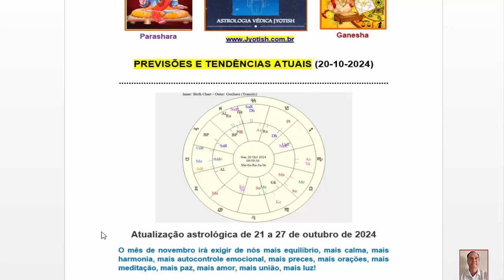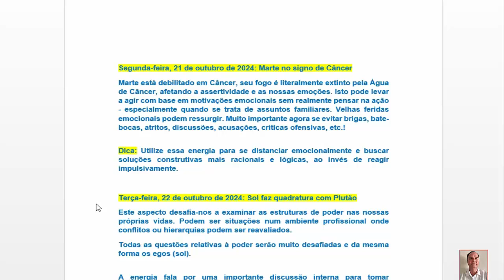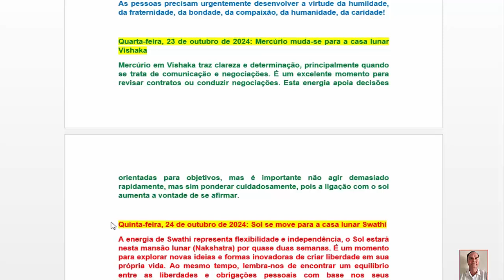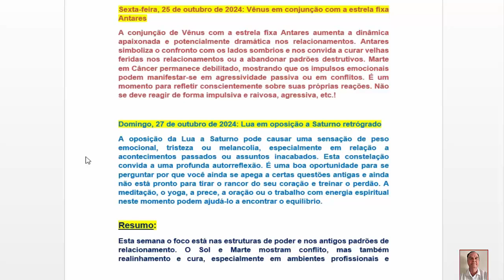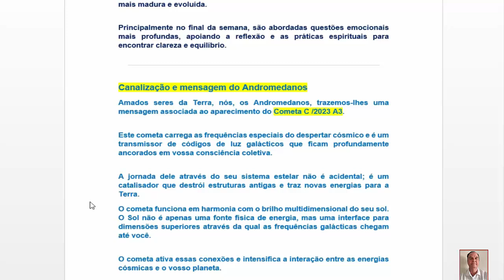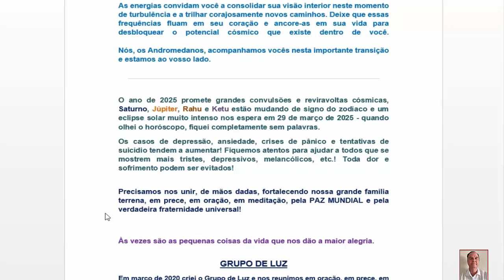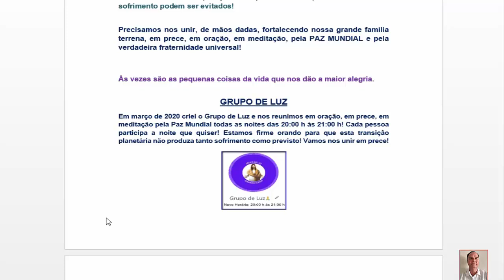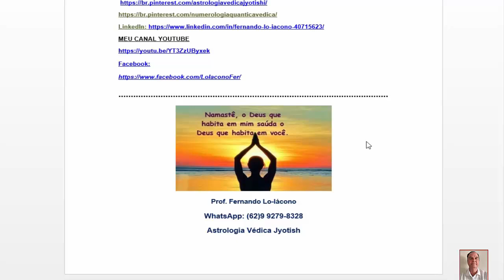Previsões Astrais para esta semana (20 10 2024) - Astrologia Védica Indiana Sideral JYOTISH